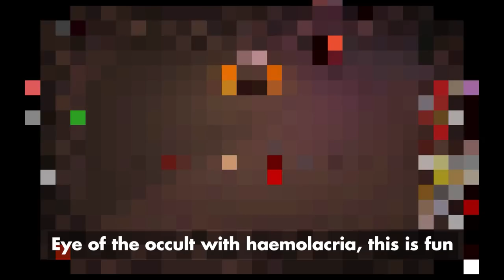Fun Farming Run?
F